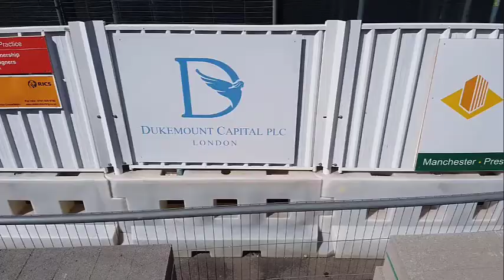West Derby Video 1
Video footage of West Derby Development Project by Dukemount Capital plc